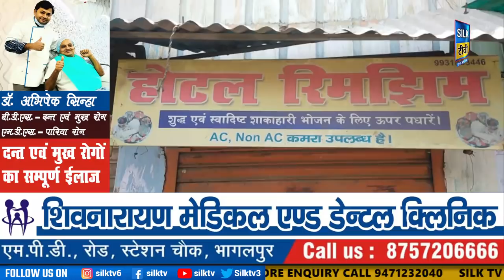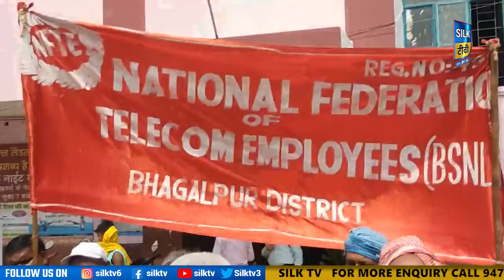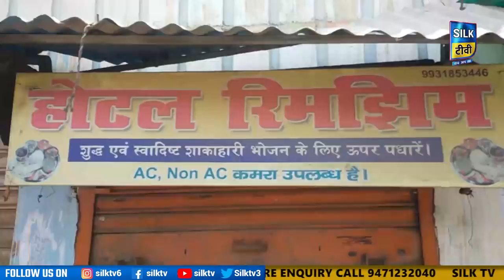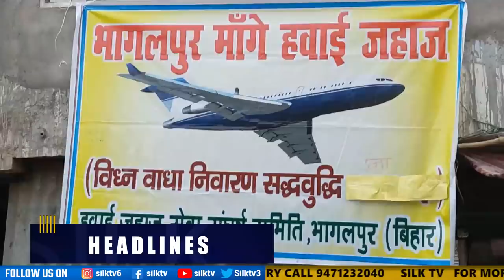SILK TV- जिले की खबरें एक साथ || 03 JUNE 2022